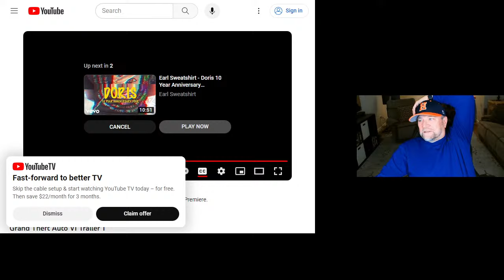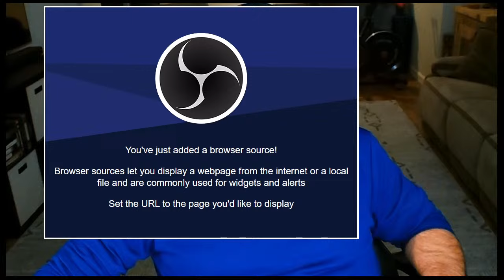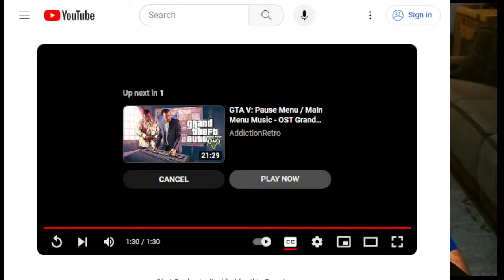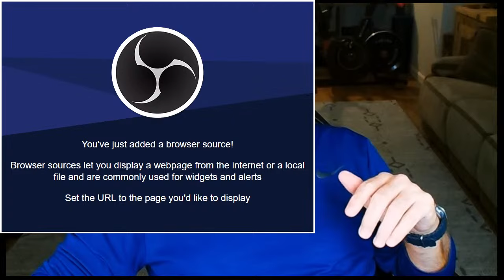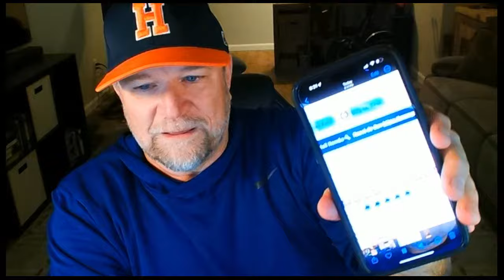Early Trailer Release ⭐️⭐️⭐️⭐️⭐️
Ned Luke Plays GTA V  ⭐️⭐️⭐️⭐️⭐️